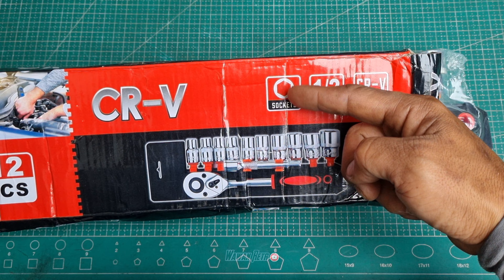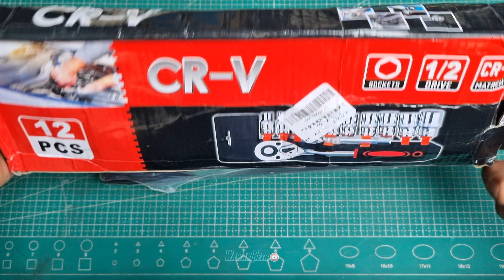Ada harga ada Rupa (Kunci Shock Set Termurah Didunia)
Kunci Shock Set RATCHET Termurah 33.000.